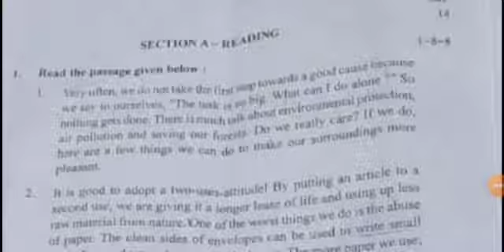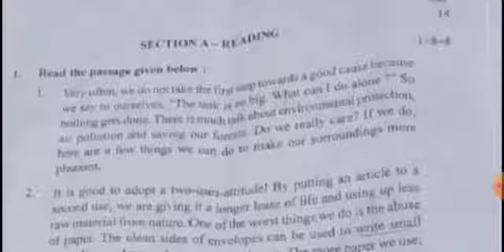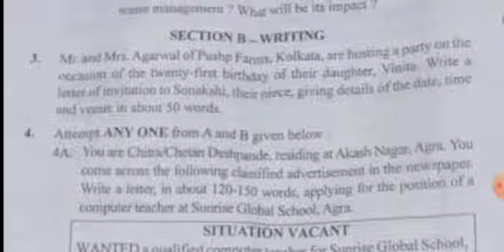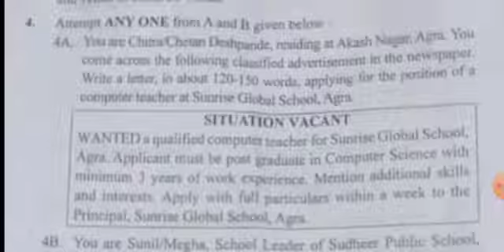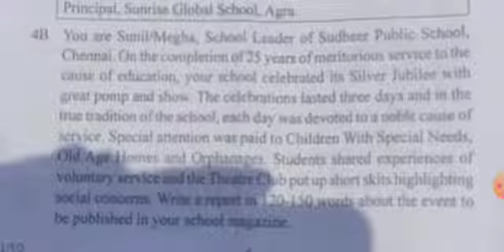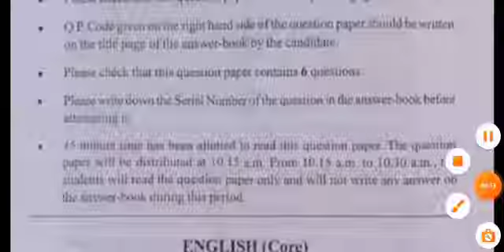CBSE class 12th English Core Question Paper |2022 Boards Exams